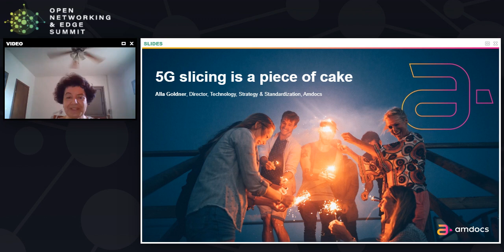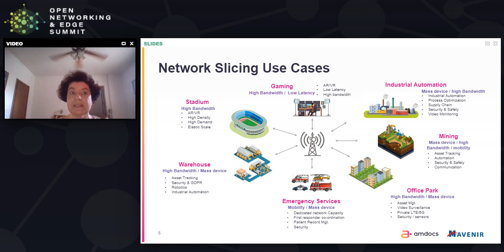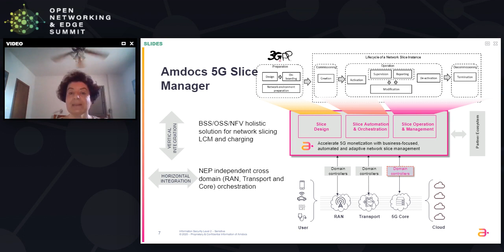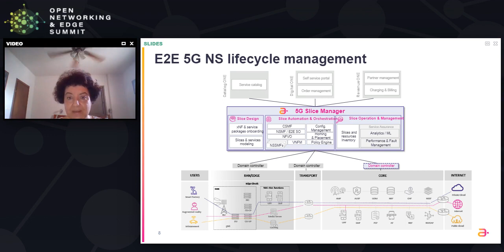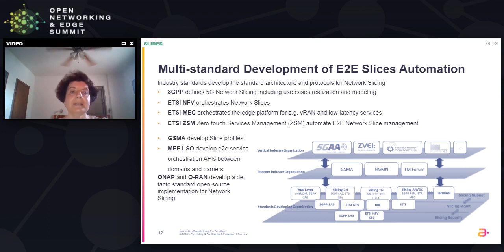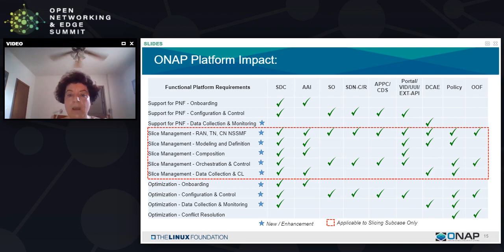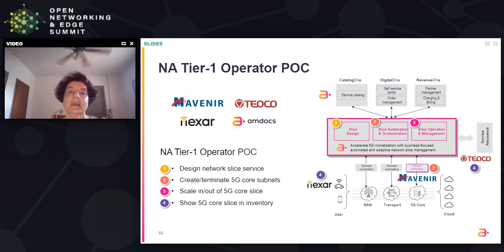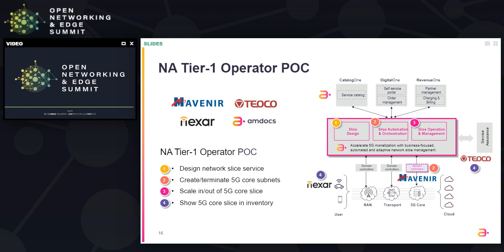5G Slicing is a Piece of Cake! - Alla Goldner, Amdocs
5G Slicing is a Piece of Cake! - Alla Goldner, Amdocs